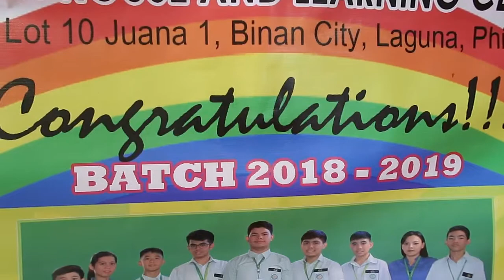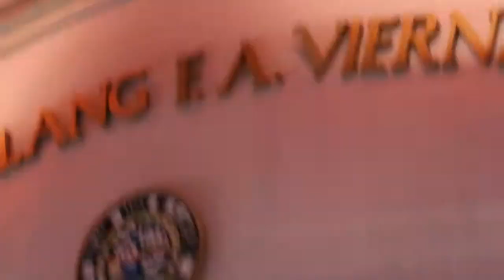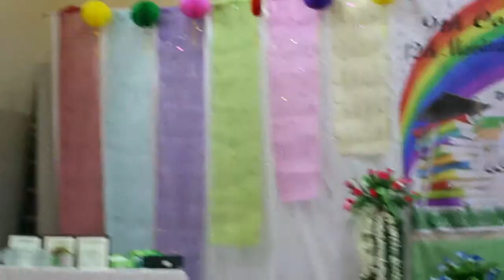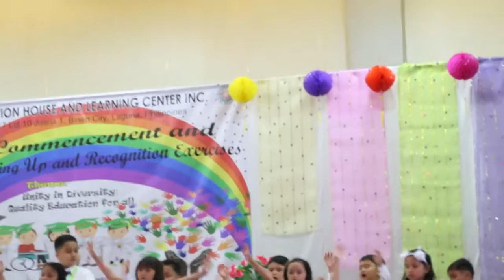THIS IS IT! MY MOVING UP CEREMONY FOR KINDERGARTEN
I am so thankful for my parents, teachers and classmates. Most of all thanks be to God for giving me wisdom and patience.